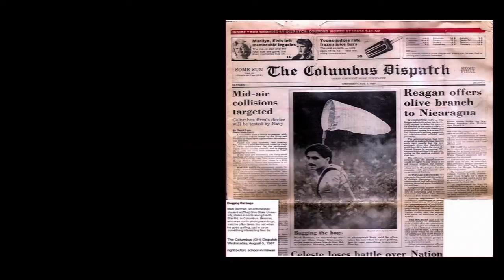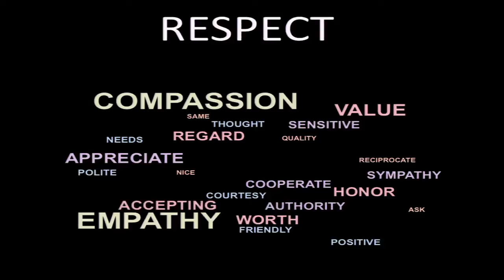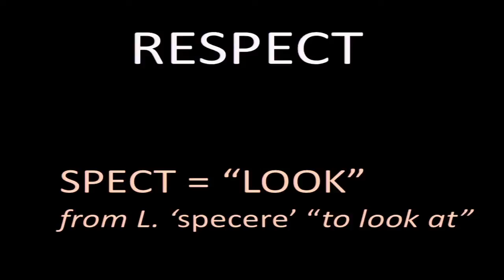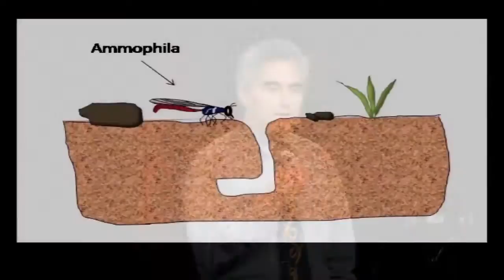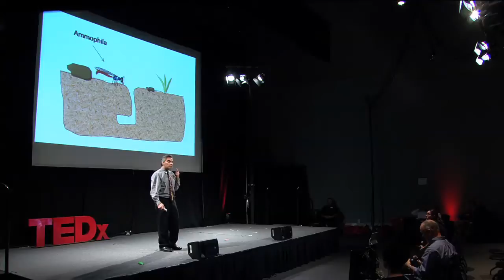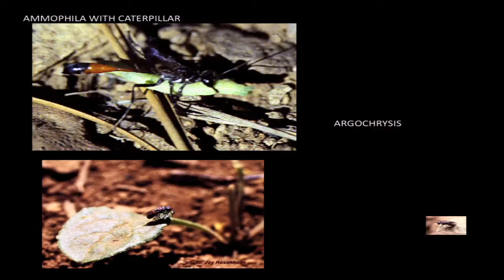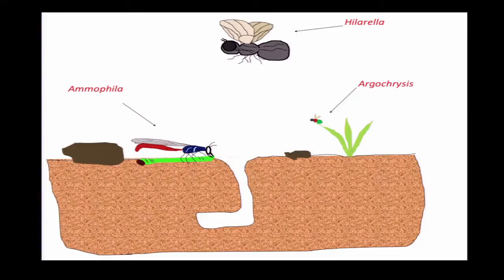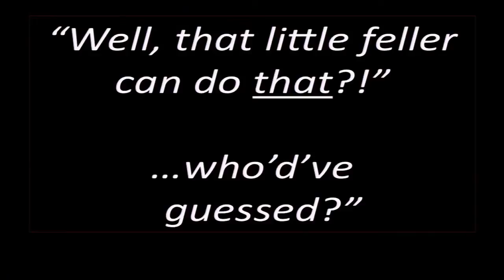Respect the bug | Mark Berman | TEDxColumbus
Mark "Bugman" Berman loves bugs. In this talk, he gives a fascinating and hilarious look into the lives of insects -- from wasps to spiders -- in hopes to get everyone on "team bug."

Mark Berman has an entomology degree from the University of Hawaii at Manoa and now teaches kids and adults about bugs. He's taught in classrooms in Hawaii, Ohio, and Massachusetts as well as with the Massachusetts Audubon Society.

He has served as the Curator of Entomology at the New England Science Center and is the founder of "BUGMAN Education," an organization dedicated to educating students about insects.